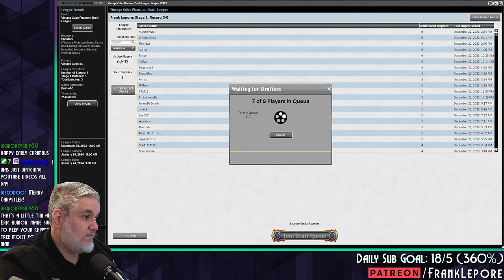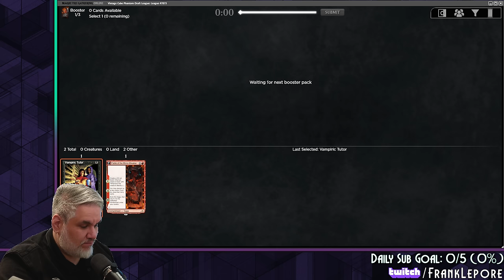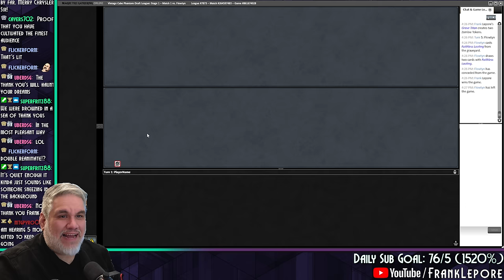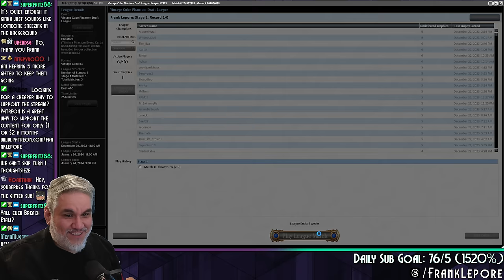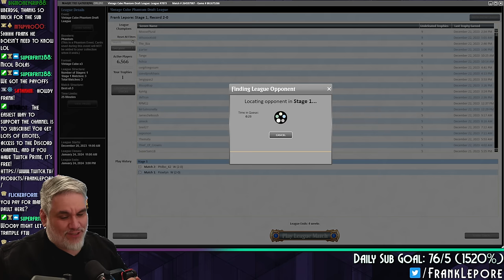Sometimes a well-timed Troll is all it takes. | Magic Online Vintage Cube Draft